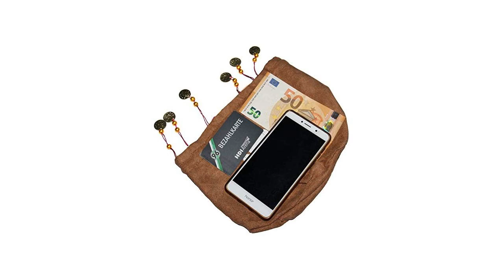Piratentasche - Auf den Spuren von Blackbeard und seinen Freunden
Die Weltmeere bereisen, fremde Städte erobern, Inseln erkunden und dabei gefüllte Schatztruhen finden. Schon immer beflügeln verwegene Piraten, Seeräuber und andere verwegene Gestalten der sieben Meere nicht nur unsere Phantasie. Längst haben unsere Abenteuer vergangener Tage die Kinderzimmer von heute geentert. Da gehört Piratentasche einfach dazu.  An dieser Stelle heißt es dann:  Ab ins Abenteuer.

Die Sieben Meere befahren, und zwar als verwegene Piraten, die furchtlos Inseln erkunden und Schätze bergen. Piraten und Seeräuber regten schon immer unsere Fantasie an. Auch die Zimmer unserer Kinder wurden bereits erobert. Klar, das Piratentasche da nicht fehlen darf.  Und so sagen wir: Die nächste Schatzinsel wartet schon.

Mehr: piratentasche, piratentasche karneval, piratentasche nähen, piratentasche schwarz, piratentasche für kinder, piratentasche basteln

Party, Geschenk, Karneval - Das richtige Piratenkostüm haben Sie schon? Dann fehlt ja nur noch der passende Beutel für wichtige Dinge, wie Portemonnaie, Handy oder MakeUp!Der Piratenbeutel ist mit Gummizug konzipiert, welchen Sie z. Schatzkiste TascheFarbe: Braun/SilberGröße: EinheitsgrößeMaterial: 100% PolyesterLieferumfang: Tasche. Lieferumfang: 1 Piraten Handtasche Skull braun. Die kleine Umhängetasche in Form einer Flasche ist das ideal Kostüm-Zubehör für Piratinnen und Piraten, denn man kann darin die wichtigsten Dinge verstauen, die Mann oder Frau so braucht, um gut über den Abend zu kommen. Das Accessoire Schwarz-Piraten-Tasche mit dem Totenkopf eignet sich als passendes Kostümzubehör für Ihr Karnevals- oder Faschingskostüm. Dieses praktische Accessoire ergänzt Ihr Outfit perfekt!Die Tasche ist braun und in einer schicken Wildleder-Optik gemustert. Eine Handtasche Pirat"". Mittelalterlicher Dukatenbeutel aus Rindsleder. Pirate Coins & Jewellery Only. Piraten Tasche Mit Totenkopf Und Breiten Gürtel. "